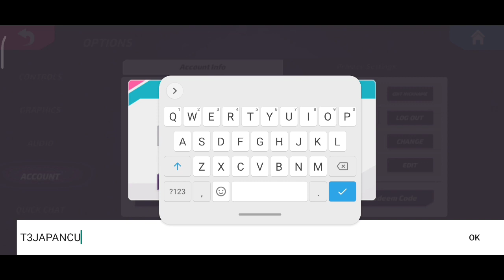T3 Arena New Redeem/Gift Code 🎁Japan Cup Redeem Code Now Today No feke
T3 Arena 4 Finger + Gyroscope And Without Auto Fire Best Gameplay